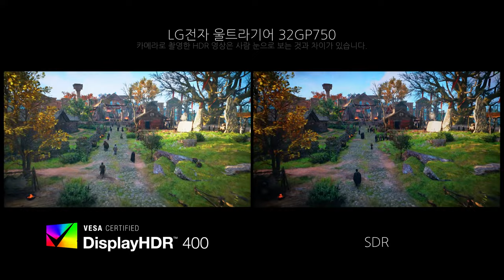Game HDR - LG전자 울트라기어 32GP750